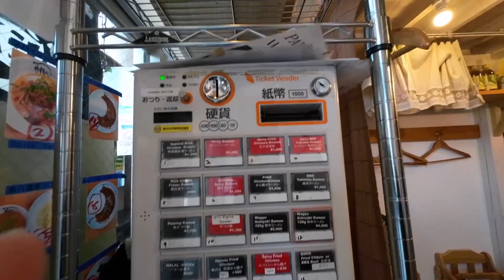VLOGRIO MAKAN RAMEN HALAL DI JEPANG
MAU NONTON VLOGRIO VERSI LEBIH LENGKAP DENGAN DURASI PANJANG ?

MENYA HONOLU RAMEN

Japan, 〒150-0022 Tokyo, Shibuya City, Ebisuminami, 1 Chome−23−1 Abc亜米利加橋 1F